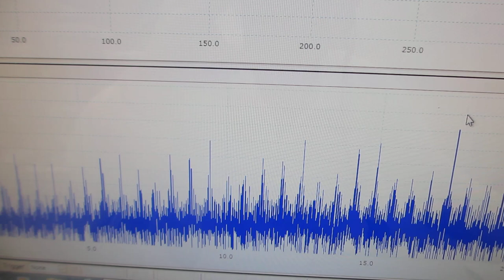ガラス容器の表面弾性波を利用した、メガヘルツの伝搬制御実験（超音波システム研究所）